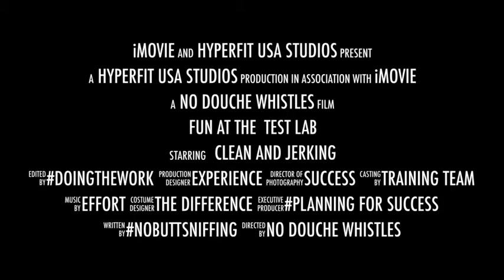Fun at the Test Lab